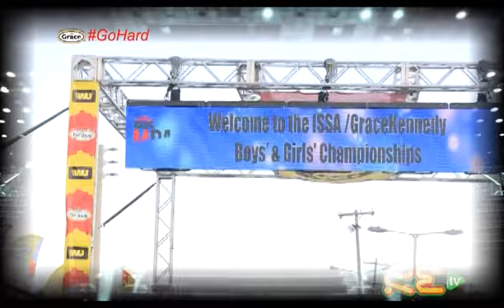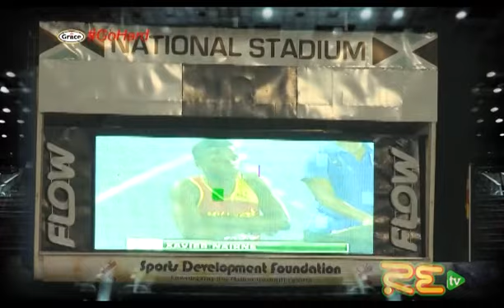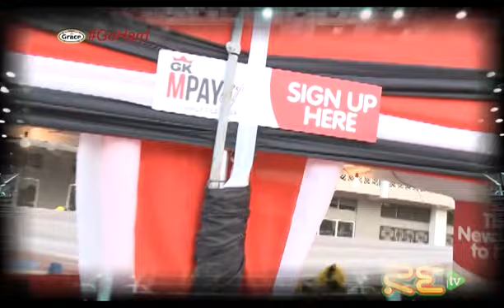GRACE CHAMPS FEATURE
ISSA/GRACE KENNEDY BOYS AND GIRLS CHAMPIONSHIPS 2017

HIGHLIGHT OF RACES

INTERVIEWS WITH PAST AND PRESENT ATHLETES